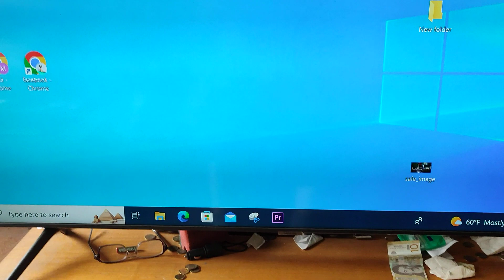Montaza filma, cetvrti deo, Miodrag Spiric, Putovanje snova